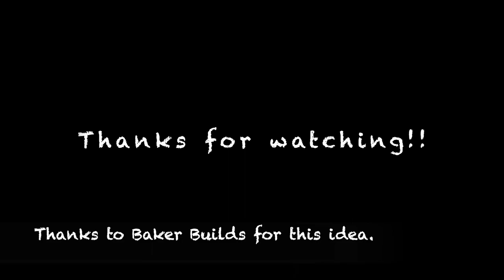Episode 1 First fishing lure painting. "Silver stripes"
Welcome to episode 1. My very first video upload and first attempt at airbrushing a fishing lure. I invite you to come along the journey with me.
Thanks so much and enjoy!

I give sole credit to Baker Builds for this paint scheme and getting me hooked on painting lures.